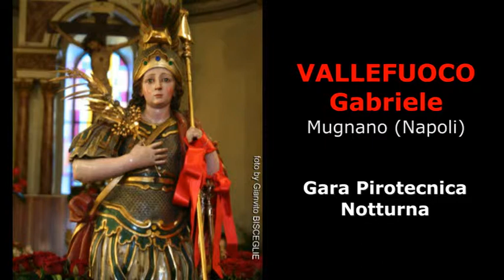SAN TRIFONE - VALLEFUOCO Gabriele (notturno 2006)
ADELFIA (Bari) - San TRIFONE Martire -
11 Novembre 2006 - Gara Pirotecnica Notturna -

VALLEFUOCO Gabriele da Mugnano (Napoli)